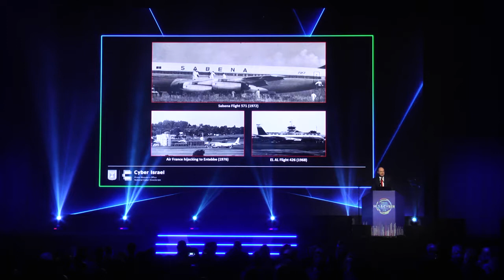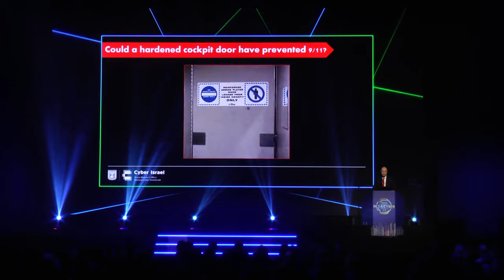Mr Yigal Unna 1